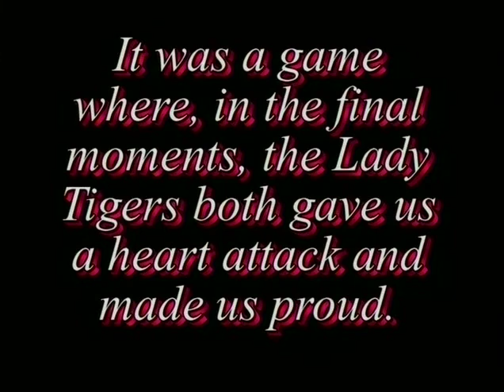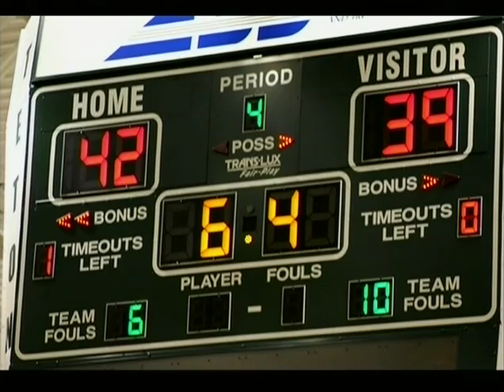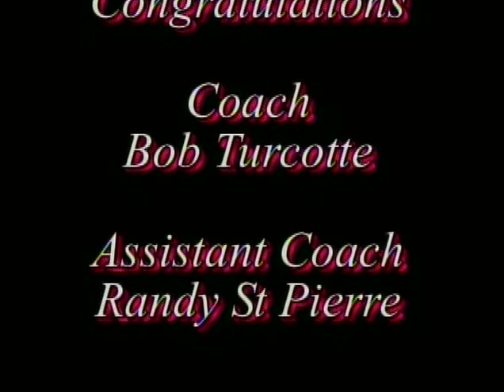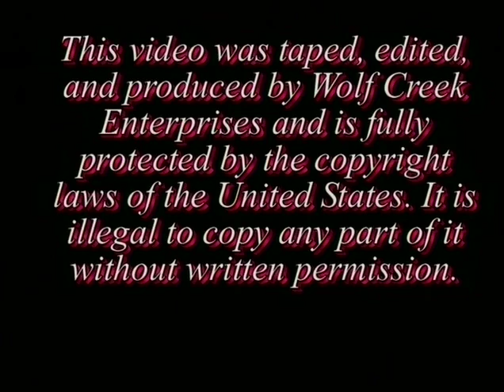2005 Dist 16 GBB Highlight Video Championship vs Tioga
I had to dub out "Dancing in the Dark" by Bruce Springsteen because of You Tube copyright policy.  Video would not show.  I had to replace it with a cheesy generic track offered by you tube.  My apologies but its the only way this would work.